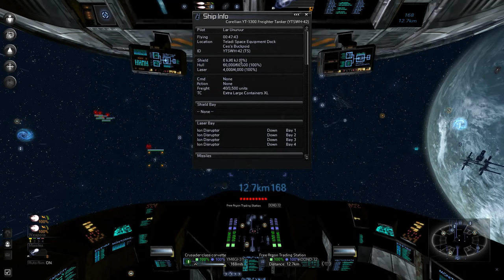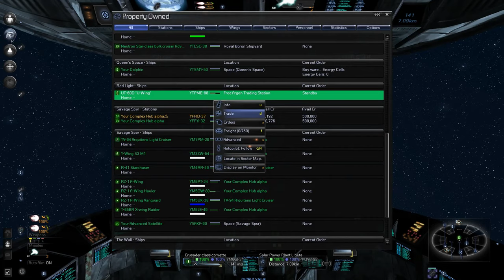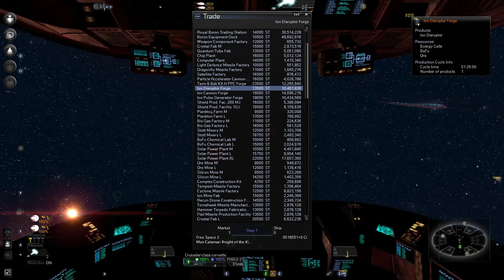Star Wars Reborn Mod Ep 83: Large Space Battle in The Hole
This episode is 1/3 ship to ship combat in the lovely sector known as The Hole.